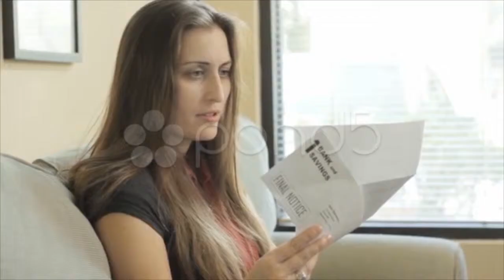Skier Rescued After Being Knocked Unconscious - Clip 3. Stock Footage